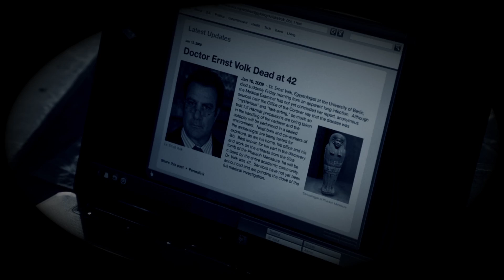Music Beat Project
Gobcrane Rocks and you should watch his videos